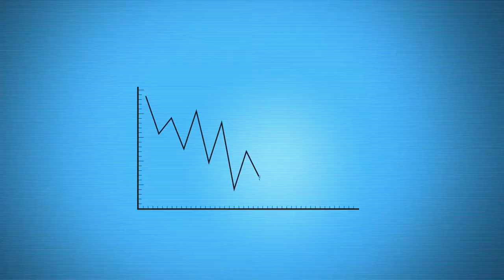Nitor OY at Business Strategies in Digital Transformation 2021, Finland (Spotlight)